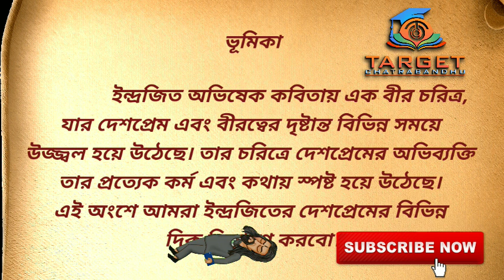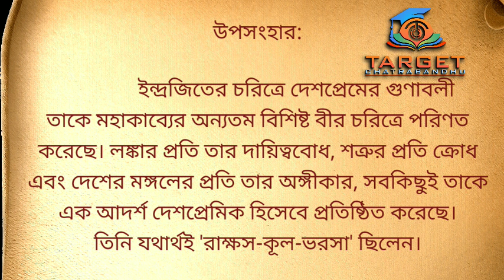MP বাংলা/2025 অভিষেক কবিতা। 5 noপ্রশ্ন। ইন্দ্রজিতের দেশপ্রেমের বর্ণনা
মাধ্যমিক 2025-এর জন্য বাংলা সাজেশন খুঁজছেন? এই ভিডিওতে আমরা "অভিষেক" কবিতা এবং "ইন্দ্রজিতের দেশপ্রেম" এর বিস্তারিত আলোচনা করেছি, যা ৫ নাম্বারের বড় প্রশ্নের জন্য গুরুত্বপূর্ণ হতে পারে। মাধ্যমিক পরীক্ষার প্রস্তুতিতে এই ভিডিওটি আপনাকে সাহায্য করবে। ইন্দ্রজিতের দেশপ্রেমের গুরুত্ব ও তাৎপর্য নিয়ে আলোচনা করা হয়েছে। সাজেশনটি দেখে নিন এবং নিজের প্রস্তুতিকে আরও মজবুত করে তুলুন।

মাধ্যমিক_বাংলা_2025, মাধ্যমিক_সাজেশন_2025, অভিষেক_কবিতা, ইন্দ্রজিতের_দেশপ্রেম, মাধ্যমিক_বাংলা_কবিতা, মাধ্যমিক প্রস্তুতি, মাধ্যমিক বড় প্রশ্ন সাজেশন, মাধ্যমিক বাংলা ইন্দ্রজিত, মাধ্যমিক বাংলা টিপস, মাধ্যমিক বাংলা সাজেশন, মাধ্যমিক পরীক্ষার প্রস্তুতি 2025, Target Chatrabandhu, মাধ্যমিক 2025 সাজেশন.